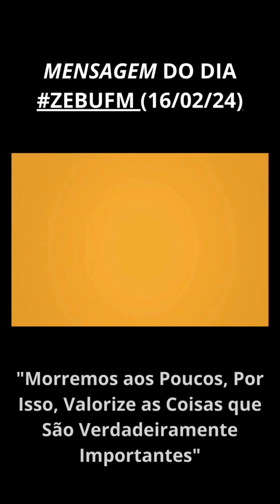MENSAGEM DO DIA#ZEBUFM (16/02/24)